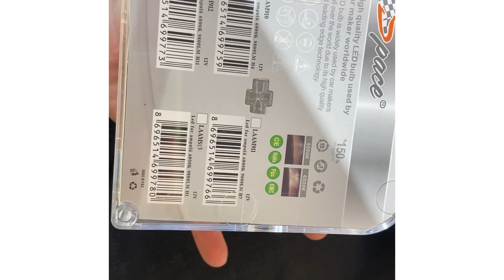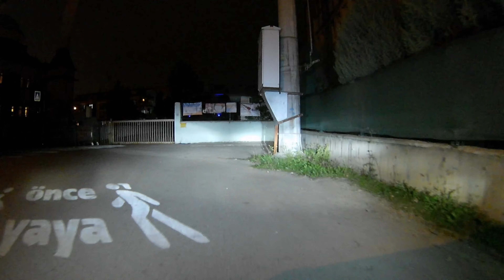Led Xenon Far - Led Far Ampulü - Araba Led Xenon Far Ampul - Şimşek Etkili Beyaz Led Xenon Far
Arkadaşlar, Merhaba!
Sizlere H4 model olan, 11600 Lümen yeni seri Led far ampulünden bahsetmek istedim.
Evet videoda çok konuşmadım, kelimelerle anlatmak yerine sizlere bırakıyorum yorumu.
Bu led far ampulü nasıl sizce?
Aracımın farları gerçekten kararmıştı ve ona rağmen performansı kamerayla çok net belli olmasada çıplak gözle EFSANEE.
Kesinlikle öneririm, bu ampulün tüm soketleri mevcut (H15 hariç).
Keyifli seyirler.

Yorumlara olabildiğince erken döncem. Satın alma linki yorumlarda..

0:00 - 1:18 Giriş
1:19 - 2:31 Sürüş Öncesi Bilgi
2:32 - 12:59 Led Far Ampulü Sürüş
13:00 - 13:12 Led Önden Çekim
13:13 - 13:22 Ürüne Ait Fotoğraflar
13:23 - 13:26 Son